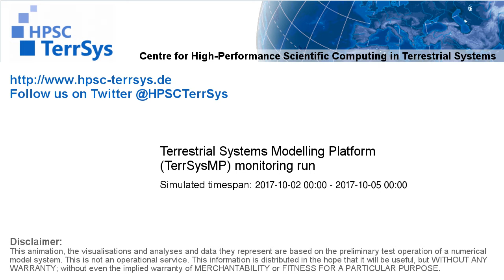TerrSysMP monitoring run 2017-10-02 - cloud cover - Europe (72h)